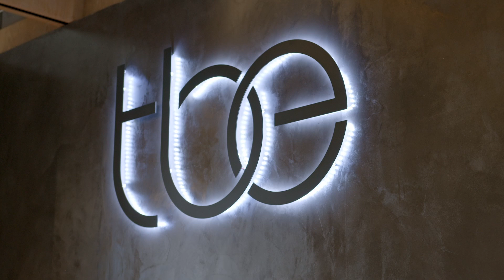Virtual Tour of The Business Exchange Premium Office Space at 3 Dock Road, Cape Town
This Office Space is ideally situated at Waterway House, one of the most desirable addresses in the Cape Town City Bowl.

It is conveniently located within walking distance from the Cape Town International Convention Centre, Cape Town CBD, the renowned Zeits Mocca Museum, theatres, hotels, restaurants and, the prominent V&A Waterfront and its facilities. In addition, the office is easily visible to vehicles exiting the N2 motorway on Nelson Mandela Boulevard.

This upmarket office space is spread over 2500m2. It offers exceptional facilities, which include breakaway areas, phone booths, a casting room for media companies, superior video-conferencing, a bespoke TBE coffee shop and restaurant on the ground floor, a wellness centre with a shower, games room, ample undercover parking, bicycle racks, and serene office views of the waterways.

Choose from a selection of private office space, co-working space, virtual offices and sophisticated meeting rooms & events space. This location is well-suited for teams of up to 100 people looking to establish a business address in this sought-after business district.